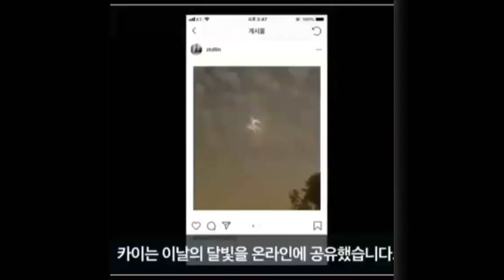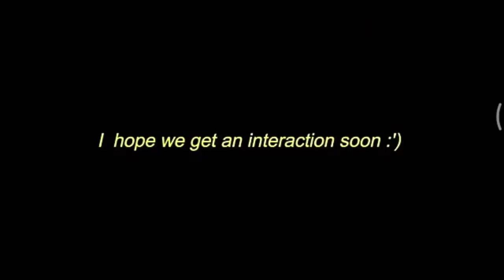JENNIE AND KAI ARE DATING | Jennie blacpink & Kai exo pacaran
Jennie blackpink and kai exo